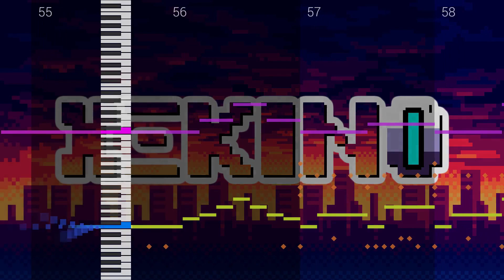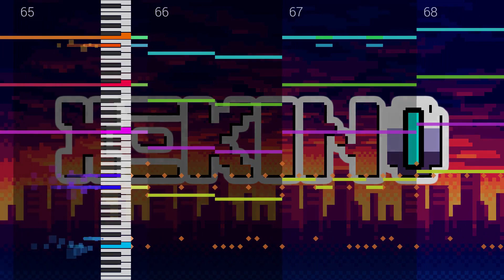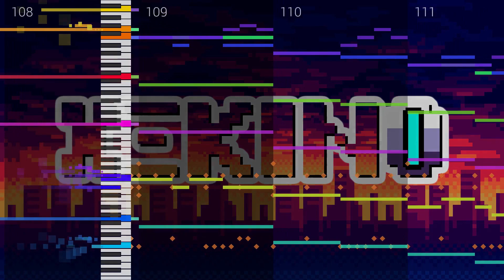Fire in the City | XΞKINO Soundtrack | GMTK Jam 2021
For the GMTK Game Jam 2021, the theme was "Joined Together". I created XΞKINO, a local multiplayer game in which you are joined together by a tether (or something like that) which has the ability to destroy enemies!

Music Software:
DAW ➣ Mixcraft 9
Piano Visualisation ➣ MIDIFall

Download a High Quality FLAC ➣
MIDI Source ➣

If you use this in your own videos, great*! Tell me about it! But please use applicable credit, such as:
[Video Title] by Primed Pixel

*Please note that since majority of the music I cover / remix is already copyrighted, you may get a content ID claim on your video.